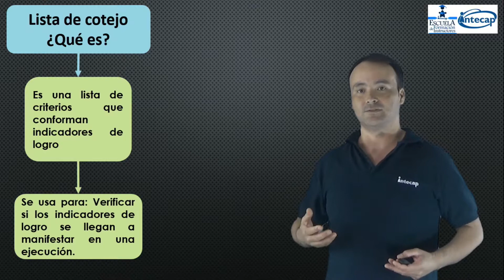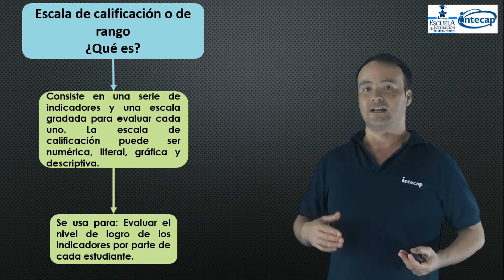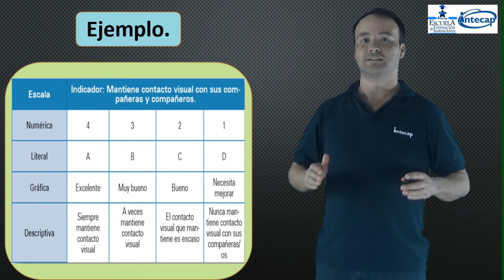video metodología Christian Aguilar herramientas de evaluación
Video de herramientas de evaluación por Christian Aguilar de la Escuela de formación de Instructores de INTECAP